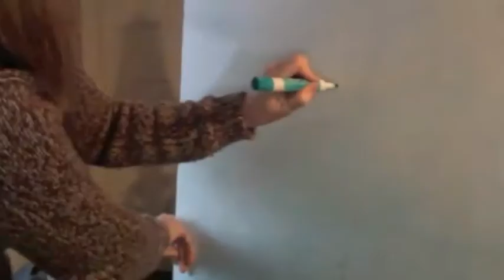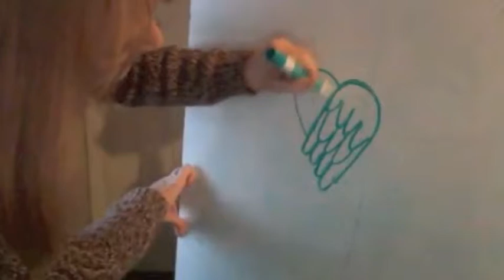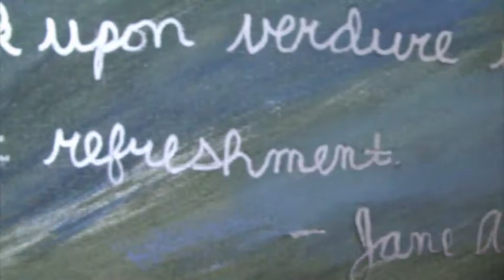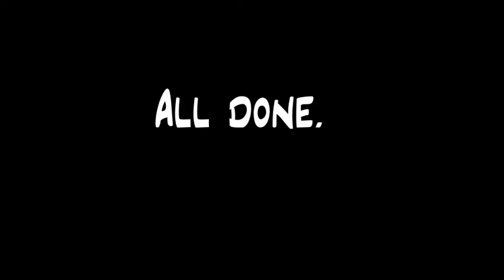"I'll Fly Away" - Painting Birds - Toucans in Brazil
to purchase similar paintings.

. My niece Chelsea is leaving to study in Brazil for several months, so our family decided to paint toucans before she flew away to South America.  There were seven painters, age 8 and up, with various styles of feathers and backgrounds.